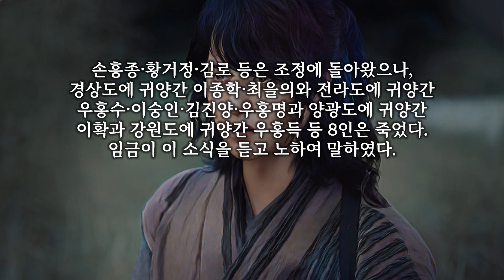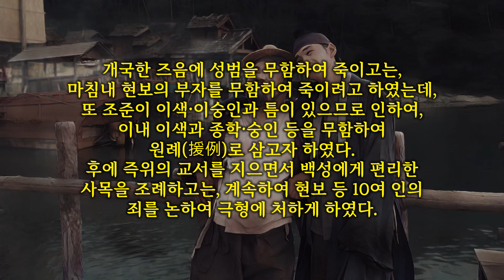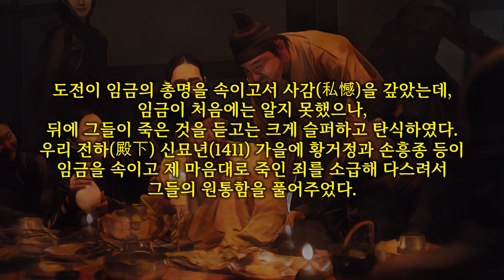[조선실록졸기] 정도전의 음모로 곤장을 맞고 죽임을 당한 고려의 젊은 학사 이숭인과 이종학, 우홍수의 졸기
조선실록졸기
정도전의 음모로 곤장을 맞고 죽임을 당한 고려의 젊은 학사
이숭인과 이종학, 우홍수

호랑이는 죽어서 가죽을 남기고 사람은 죽어서 이름을 남긴다고 하는데 그 사람에 대한 진정한 평가는 그가 죽었을 때 나오게 됩니다.
조선왕조실록의 졸기들을 살펴보는 조선실록졸기, 오늘은 억울하게 곤장을 맞고 죽임을 당한 고려의 젊은 학사 이숭인과 이종학, 우홍수의 이야기입니다.

태조실록 1권, 태조 1년 8월 23일 임신 2번째기사
1392년 명 홍무(洪武) 25년
이숭인·이종학·우홍수의 졸기

손흥종·황거정·김로 등은 조정에 돌아왔으나, 경상도에 귀양간 이종학·최을의와 전라도에 귀양간 우홍수·이숭인·김진양·우홍명과 양광도에 귀양간 이확과 강원도에 귀양간 우홍득 등 8인은 죽었다.
임금이 이 소식을 듣고 노하여 말하였다.
“장(杖) 1백 이하를 맞은 사람이 모두 죽었으니 무슨 까닭인가.”
(중략)

개국한 즈음에 성범을 무함하여 죽이고는, 마침내 현보의 부자를 무함하여 죽이려고 하였는데, 또 조준이 이색·이숭인과 틈이 있으므로 인하여, 이내 이색과 종학·숭인 등을 무함하여 원례(援例)로 삼고자 하였다.
후에 즉위의 교서를 지으면서 백성에게 편리한 사목을 조례하고는, 계속하여 현보 등 10여 인의 죄를 논하여 극형에 처하게 하였다.